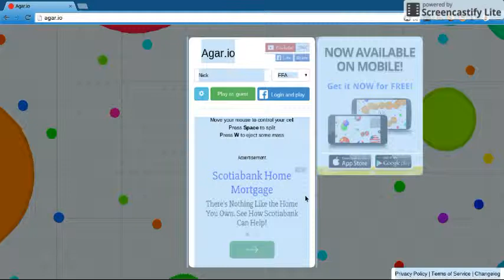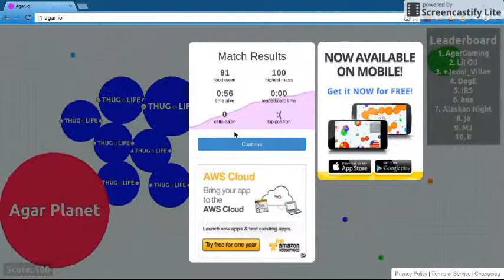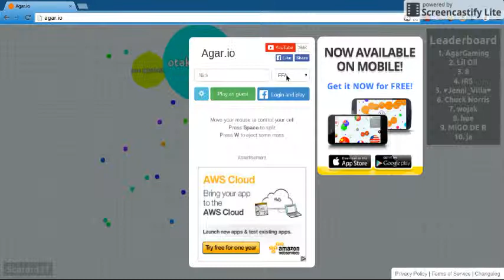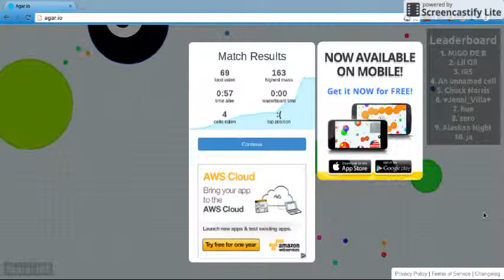Agar.io lets play #1 I SUCK